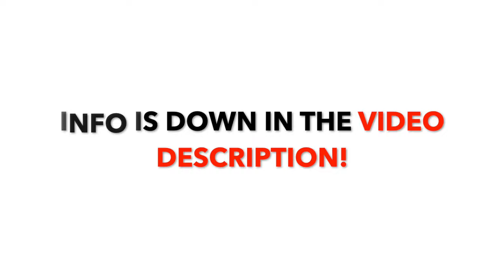NEW 45mm Propellers from Betafpv | Alternative Props for Meteor 75 Pro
Thanks Chris for the tip with these props. These props are suitable for builds with low disc load like the Meteor 75 Pro. I think they feel a little “sharper” in the air. Very precise. And the sound is a bit more aggressive with a higher proportion of high frequencies. Overall I would say the prop is different enough from the Gemfan 45mm to make it worth trying out. I will definitely fly with this prop for the time being. I just wish that at some point there would be another prop in the 45mm class with a little less pitch for high kv builds..

The Whoop in this Video is a stock Betafpv Meteor 75 Pro with Betafpv 45mm Props and the PID Tune from UAVTech.

Song Mia Vaile - Vogue